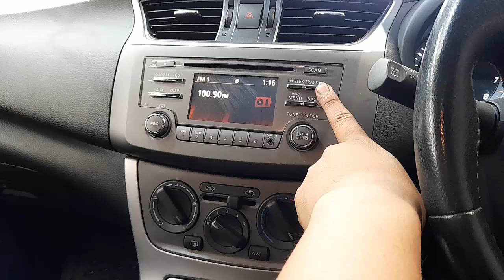WRECKING 2013 NISSAN PULSAR 1.8L PETROL C35997 AUTOMATIC PULSAR PARTS TEST